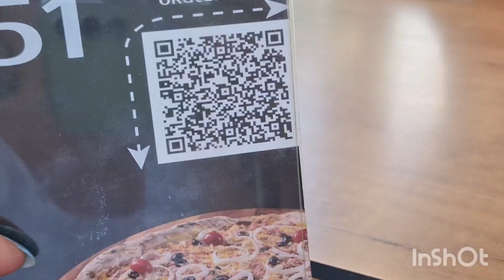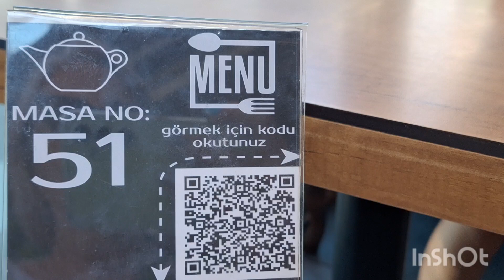чудесное утро одного из наших дней в Стамбуле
один из дней на отдыхе